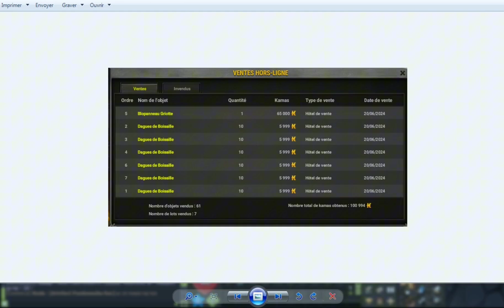DOFUS MAGNIFIQUE ASTUCE KAMAS SUR DRACONIROS